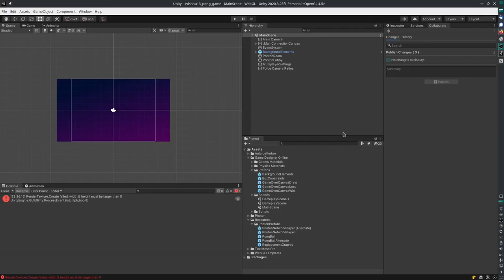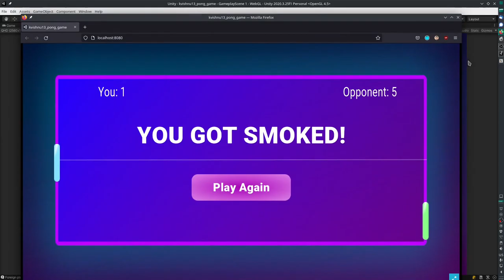Unity Multi-player Pong Game Overview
A simple pong game with multi-player features made in the Unity Engine